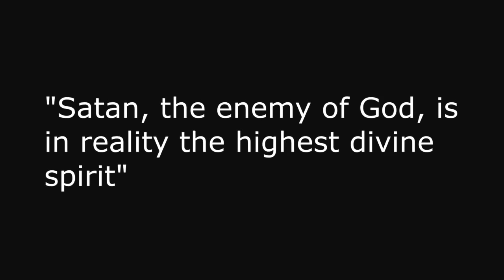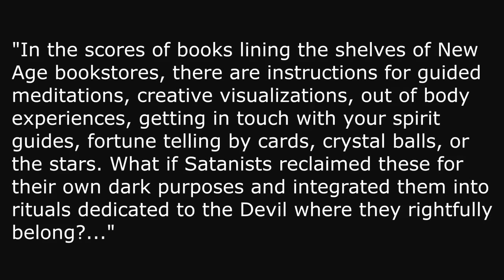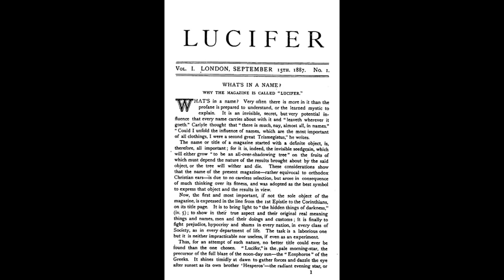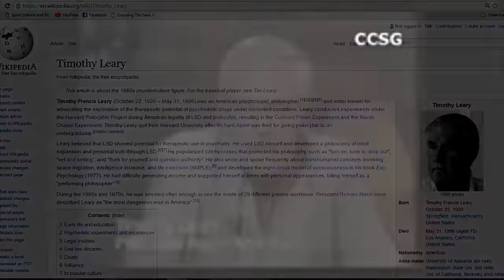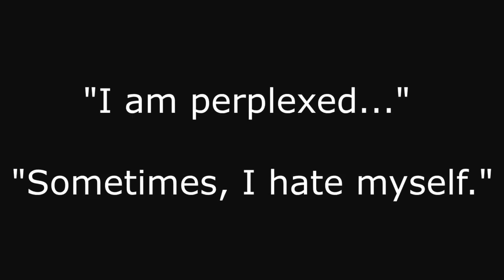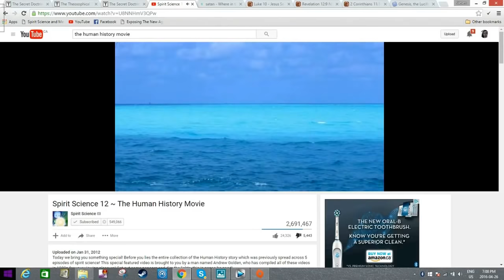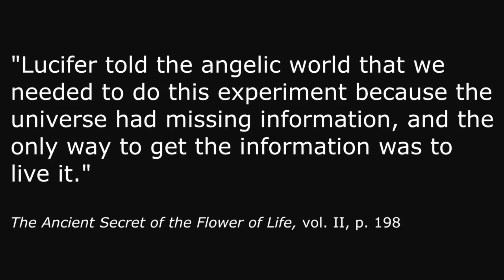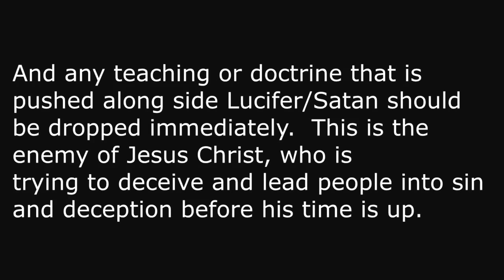PROOF New Age Is Sa_T@NIk: Insider Quotes - Famous EX New Age Guru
Steven Bancarz, famous Ex New Age Guru: 'Some people noticed  the audio of the original version got messed up about 5 days after being uploaded (for some reason), so here is a re-uploaded version with fixed audio.' So,  I'm uploading it here as a backup him. Others have done the same! :)